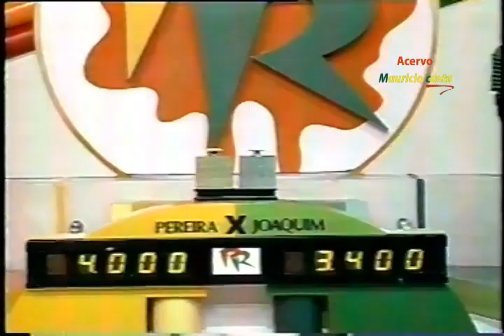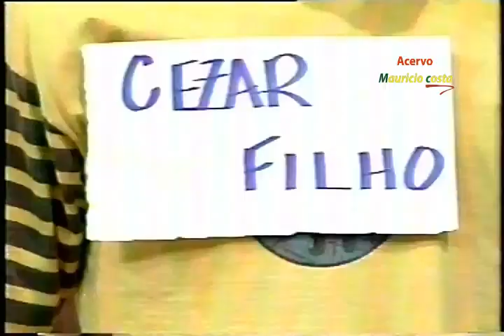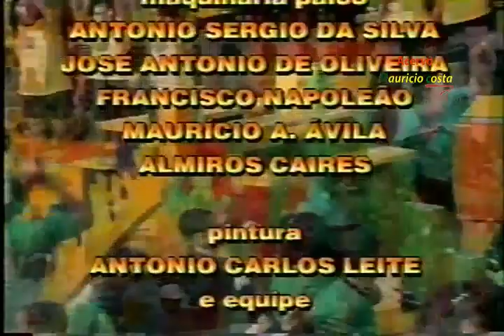PASSA OU REPASSA COM ANGÉLICA 27/06/1995